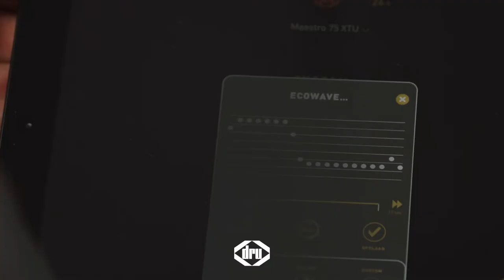DRU Verwarming (FR)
Moins de consommation de gaz, moins de chaleur, mais un plus grand attrait visuel.